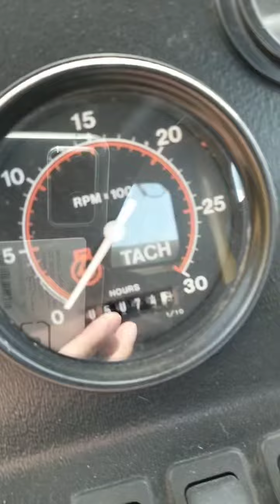Опрыскиватель Challenger SC 4660 экспресс-обзор от Ковалева Сергея